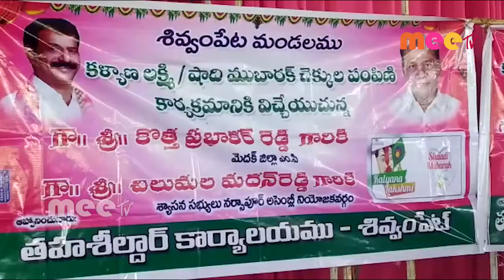కల్యాణ లక్ష్మి షాదీ ముబారక్ చెక్కుల పంపిణీ ఎమ్మెల్యే మదన్ రెడ్డి //11.09.2020//MEETV NEWS//